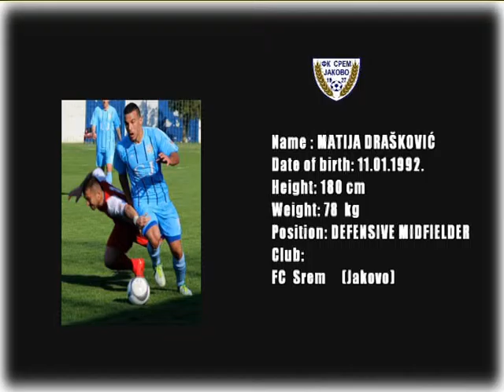matija draskovic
footballer, 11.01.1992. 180cm, 78 kg.